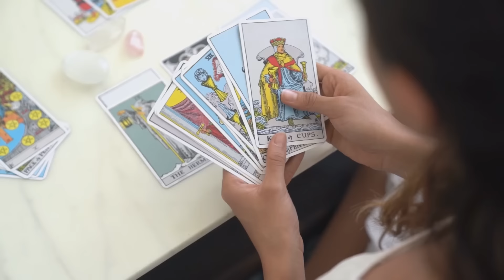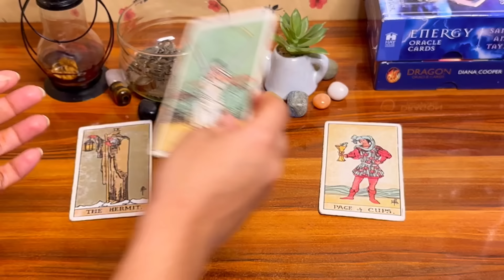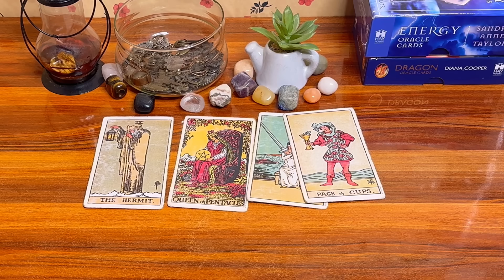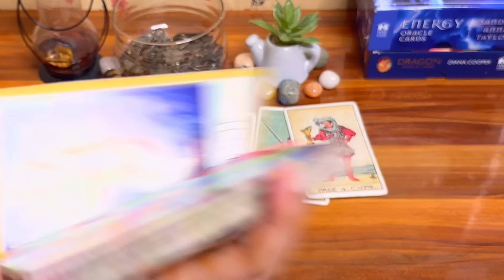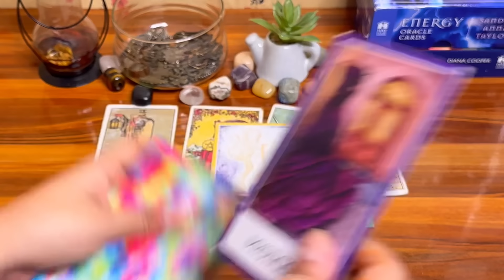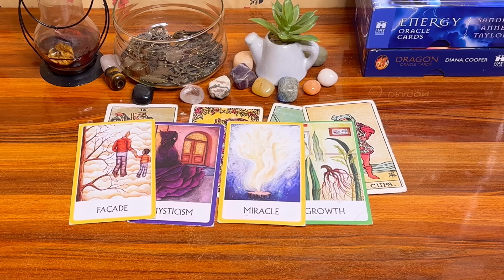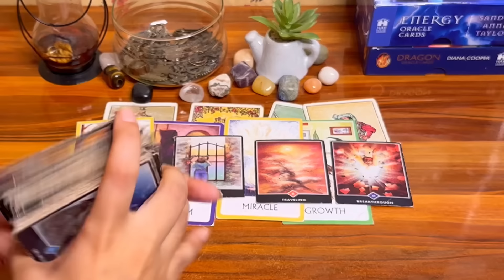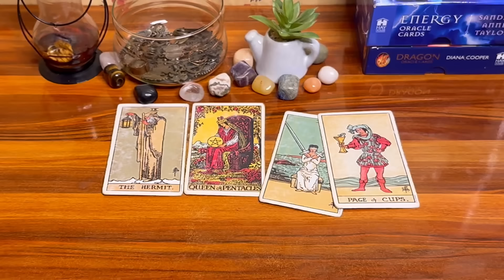💋❤️CURRENT FEELINGS OF YOUR PERSON 🔥😍 वो अभी आपको लेकर कैसा महसूस कर रहे हैं